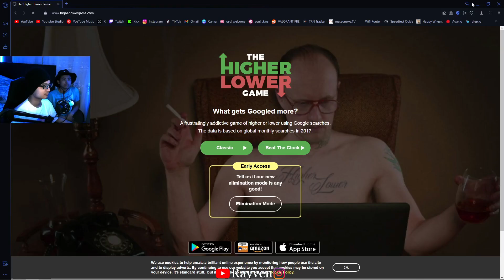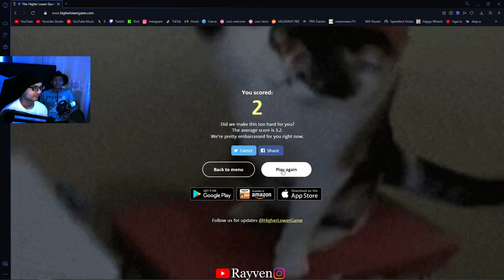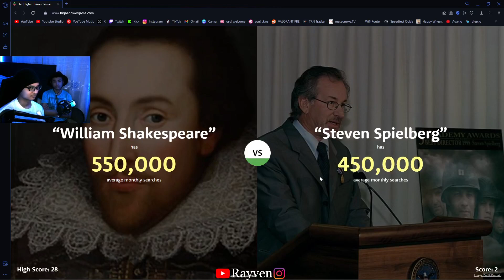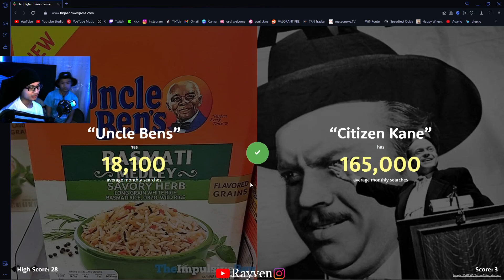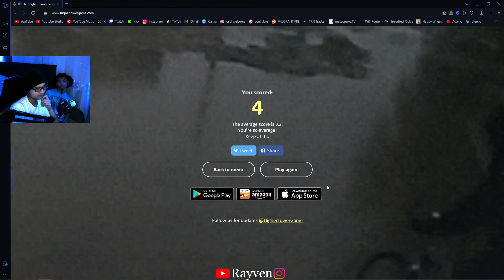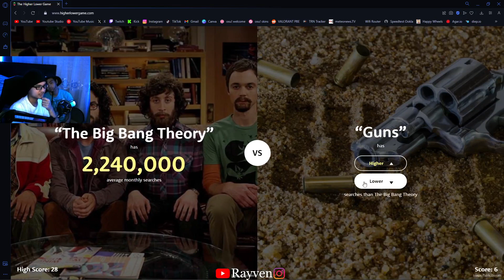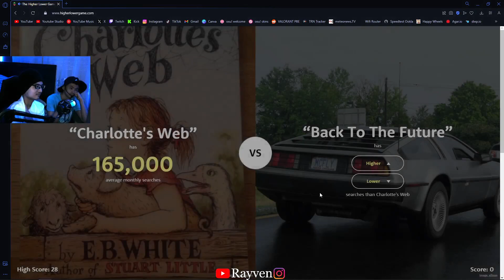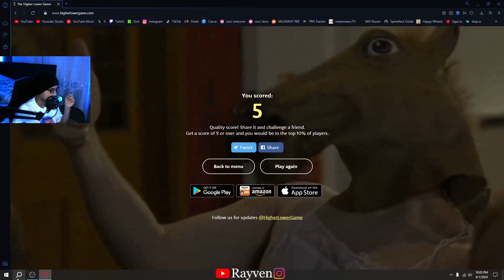Higher or Lower Game Day 6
Main Channel: @rayven9045